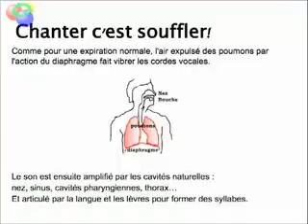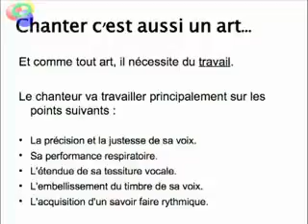Comment chanter juste?Cours d'essai 1h/15€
Cours d'essai 1h/15€
Qu’est ce que chanter ?
C’est apprendre à maîtriser sa respiration , l’écoute, développer et  placer sa voix, à savoir  bien positionner son corps avec un travail sur l’interprétation… et aussi chanter pour enchanter tout simplement!

Chanter de tout son être, pour être!
Chanter, c’est mon corps qui vibre,  sonne, résonne et chante.  Au-delà  de l’apprentissage du chant on prend conscience de son corps où s’inscrivent depuis toujours nos expériences personnelles.

Découvrir son instrument
Le diaphragme est un muscle situé sous les poumons, il permet la respiration
Les cordes vocales  sont au nombre de deux.
Les résonateurs sont situés dans le « masque » (le nez, le front, la bouche, les pommettes, etc)

Les trois voix
Il existe 3 voix : la voix de tête, la voix de poitrine et la voix mixte.

L’identité vocale
Une voix est unique.
La couleur du timbre  d’une voix dépend  de votre morphologie.
La tessiture, son registre, voix grave ou haute permet de choisir son répertoire.